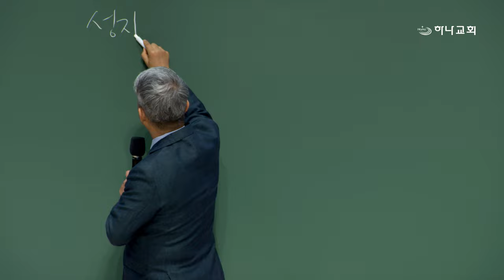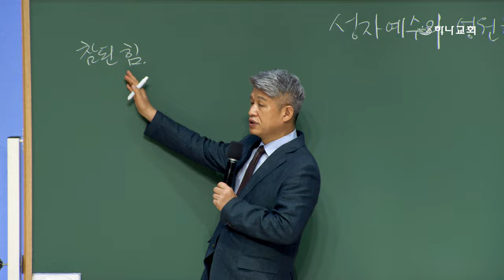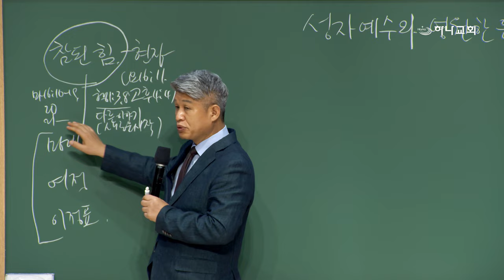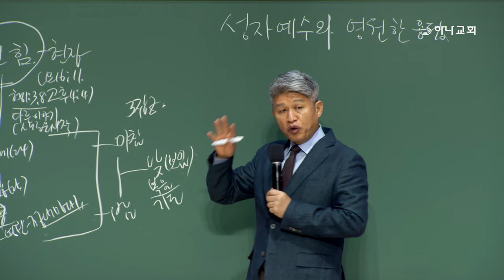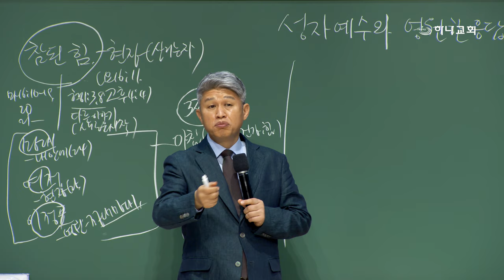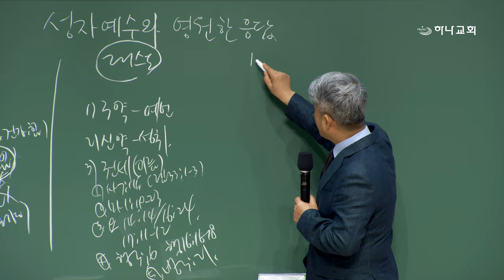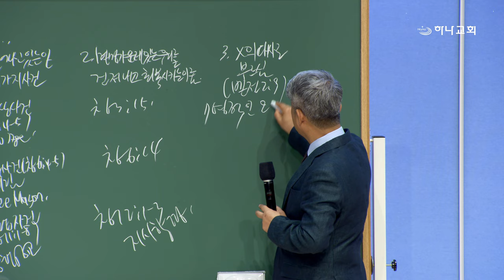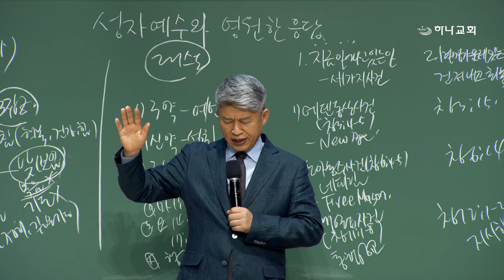20240513 대구하나교회 권찰회(성자 예수와 영원한 응답,창6:14)